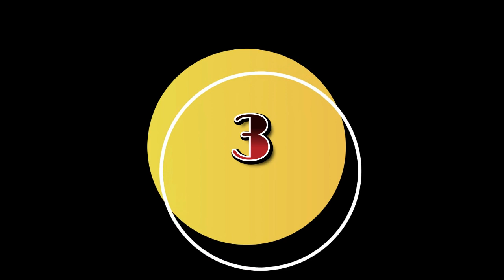4 cake recipes for that 'extra special' teatime! By Yummy Halal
Almond and apple cakes
Chocolate cake
Victoria Sandwich cake
Carrot cake